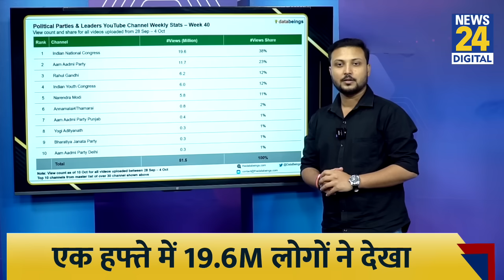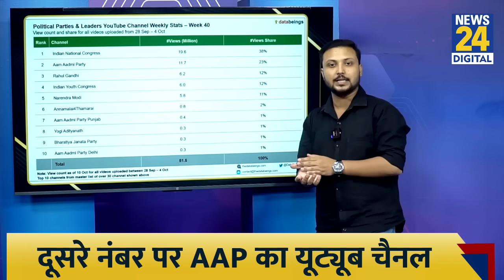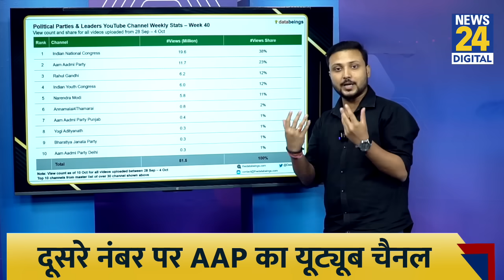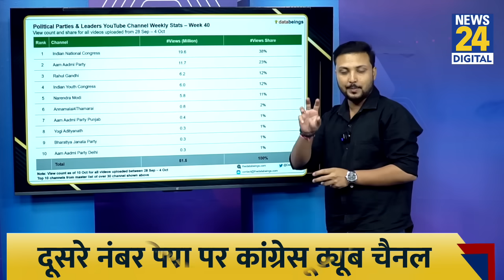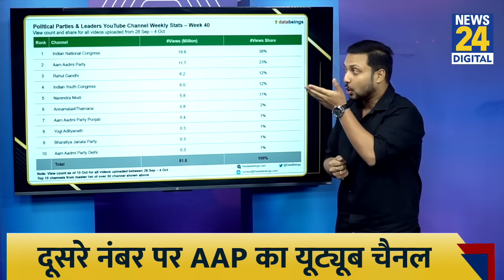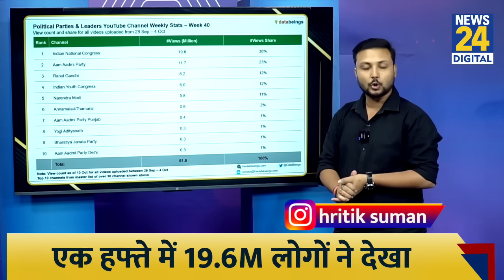Data Being के इस Report में चल गया Rahul Gandhi का जादू, BJP को पछाड़ Congress बनी नंबर 1